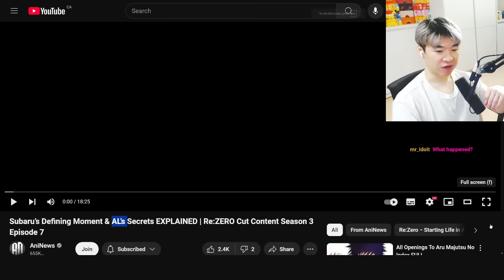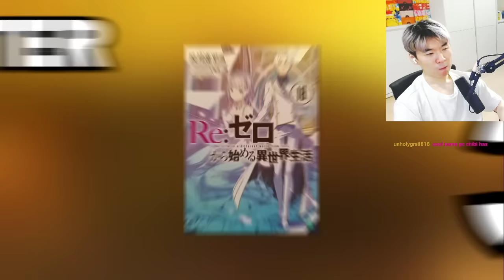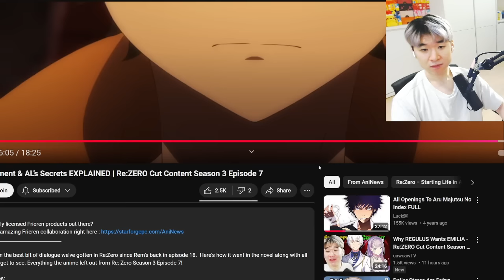Subaru’s Defining Moment & AL’s Secrets EXPLAINED Re:ZERO Cut Content | Reacting to AniNews